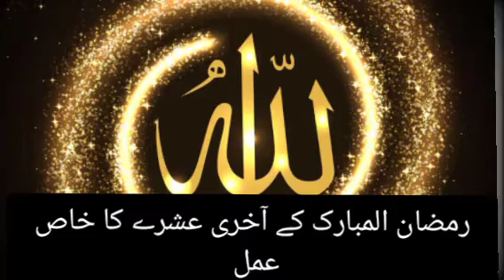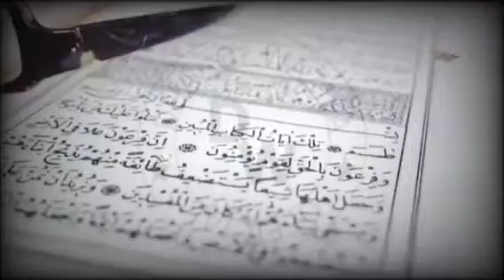ramzan main tak raton may jo mango gay mil jay ga.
#27 ramzan,
shab e qadar 27 ramzan ka wazifa,
shab e qadr ki dua,
#27 shab e qadar,
#27 ramzan ki shab ka wazifa,
#27 ramzan ki ibadat,
shab e qadar ki dua,
#27 ramzan shab e qadar,
shab e qadar ka khas wazifa,
#27 ramazan,
#27 ramadan,
shab e qadar ka bayan,
#27 ramadan dua,
#27 ramazan ka wazifa,
#27 ramzan shab e qadar ka khas wazifa for any hajat,
shabe qadar,
shab e qadar ki fazilat,
shab e qadr 27 ramzan ki ibadat,
juma k din ka wazifa,
jumma k din ka khas wazifa,
jumma ke din ka amal,
jumma ke din ka wazifa bataye,
jumma tul mubarak ka wazifa,

jumme ke din ka khas wazifa,
juma ke din rizq ka wazifa,
juma ke din ka wazifa for hajat,
juma ke din dolat ka wazifa,
ramadan k jumma k din ka wazifa,